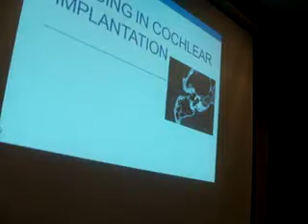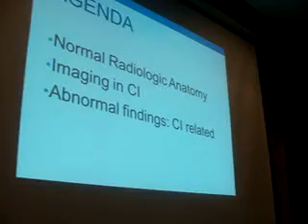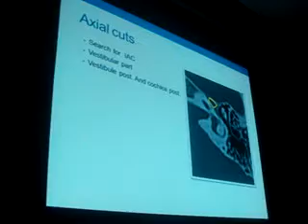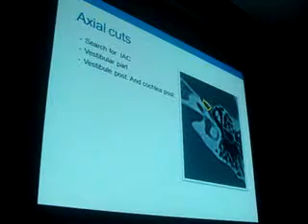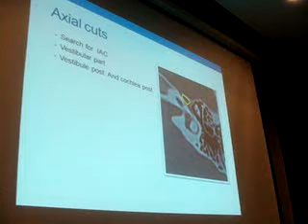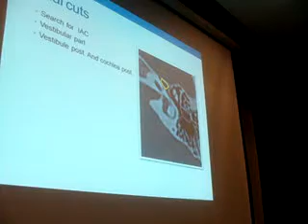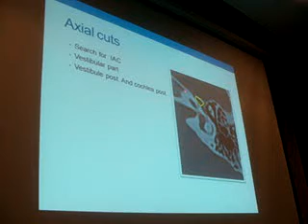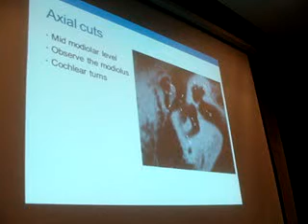Imaging For Cochlear Implant- 1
Dr. Samer A. Ibrahim
ENT Prof. Ain Shams University
Visiting Assistant Prof. MD Anderson Cancer Center- Texas University- USA